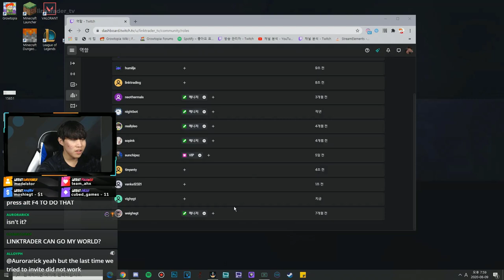F*** My Rod..